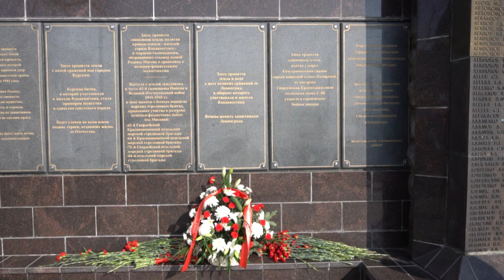День памяти. Снятие блокады Ленинграда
Во Владивостоке состоялось памятное мероприятие в честь дня полного снятия блокады Ленинграда. В память о погибших в тяжелые военные годы возложили цветы у мемориала «Боевая слава Тихоокеанского флота».